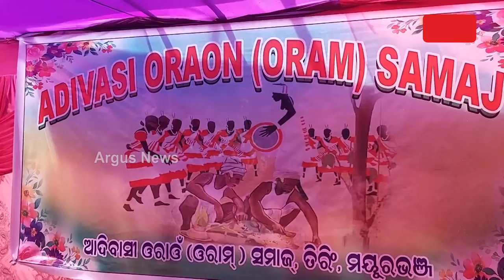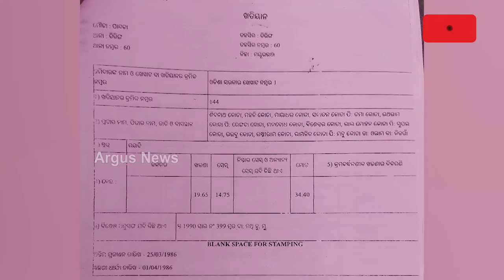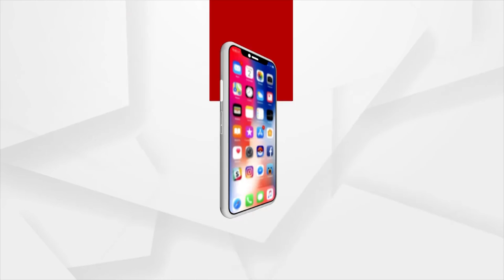ଜାତିଗତ ପ୍ରମାଣପତ୍ରକୁ ନେଇ ଝାମେଲା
2017 ମସିହା ପୂର୍ବରୁ ମିଳୁଥିଲା, 2017 ପରେ ବନ୍ଦ। ମୟୁରଭଞ୍ଜ ଜିଲ୍ଲା ତିରିଂ ବ୍ଲକର ଓରାମ୍ ସମ୍ପ୍ରଦାୟର ଲୋକଙ୍କୁ ଜାତିଗତ ପ୍ରମାଣ ପତ୍ର ଦେବା ବନ୍ଦ କରି ଦେଇଛି ପ୍ରଶାସନ। ଯାହାକୁ ନେଇ ସ୍ଥାନୀୟ ଅଂଚଳରେ ଅସନ୍ତୋଷ ।